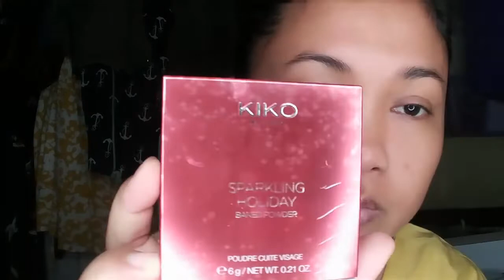(Another) Get ready with me : BH Cosmetic party girl palette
Hi semua.
Ketemu lagi dgn makeup tutorial dari aku.
Kali ini aku pake BH Cosmetic eyeshadow palette (party girl). Pake baked powder sama liquid highlighter dari KIKO MILANO cosmetic.

Love,

Sou Family